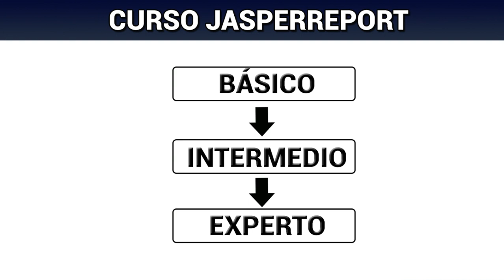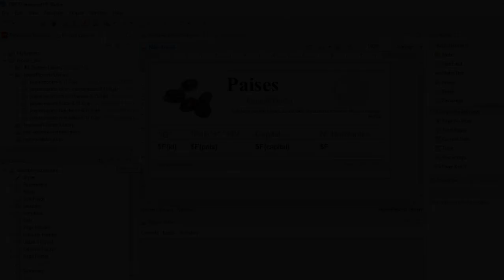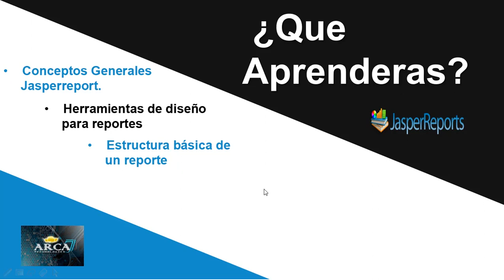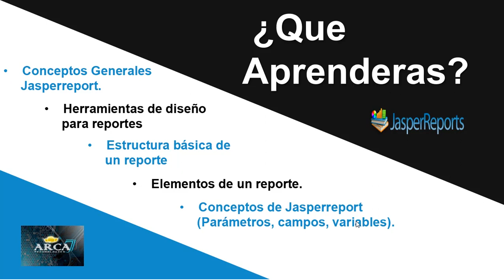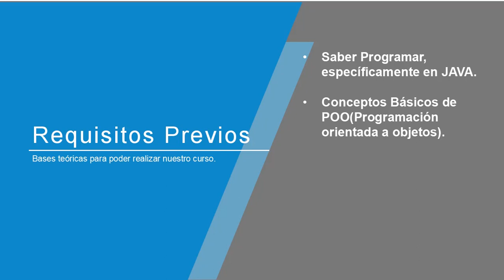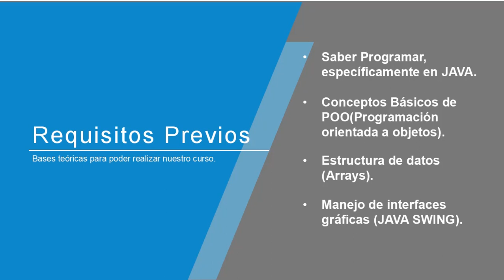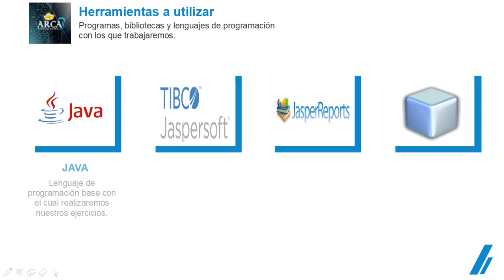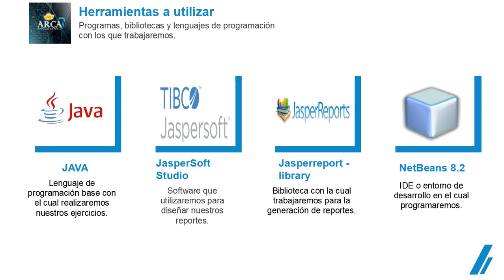1- CURSO JASPERREPORT NIVEL I - Introducción y Generalidades.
💥 OBTÉN ACCESO 100% al CURSO DE JASPERREPORTS 📊 incluyendo las ACTUALIZACIONES que se estarán haciendo mensualmente.

Sólo debes ser MIEMBRO de nuestro Canal, para ello...

Luego selecciona la MEMBRESÍA Tecno BRONZE ⭐que tiene un costo de menos de USD$2 mensuales.

Cualquier duda, déjanos tus comentarios...

Bienvenidos al curso intensivo de Jasperreport en el cual aprenderemos como generar informes con nuestras aplicaciones, trabajaremos específicamente con la biblioteca Jasperreport y en el nivel I de este curso veremos lo mas básico como por ejemplo:

* Conceptos Generales de la biblioteca.
* Estructura básica de una pagina de un un informe con Jasperreport.
* Conceptos Básicos de Jasperreport (Parámetros, campos, variables).
* Fuentes de datos.
* Integrar nuestros informes con nuestras aplicaciones JAVA.

¡ESCRÍBENOS!